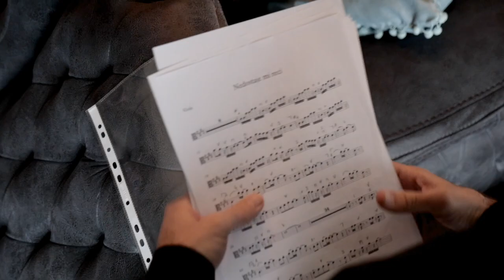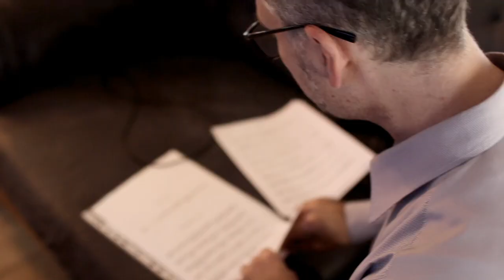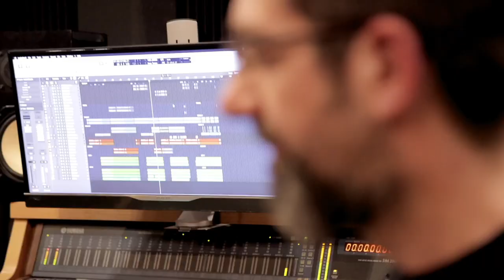Dejan Teodorović - ŽELIM DA...(STUDIO)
➣ Muzika:Branislav Salak i Dejan Teodorović
     Aranžman: Dejan Teodorović
➣ Izvršni producent: Dejan Teodorović

Svirali:
➣ Bubanj: Srđan Dunkić Džoni
➣ Perkusije: Bojan Ivković
➣ Bas gitara: Dejan Teodorović
➣ Gitare: Vladimir Jakovljević - Vanja
➣ Klavir: Igor Kiš
➣ Saksofon : Gabor Bunford
➣ Truba: Dragan Kozarčić
➣ Gudači: Borut Pavlič, Sergej Šapovalov, Krisztina Tokodi

➣ Programiranje: Igor Kiš
➣ Orkestracija gudača: Igor Kiš
➣ Snimanje, mix, mastering: Filip Kuranji
➣ Muzički producent: Filip Kuranji

➣ Snimatelji: Dejan Đurić, Vladimir Jajin, Nenad Adamović
➣ Video montaža i kolorisanje: Nenad Adamović

Sva prava zadržava autor.